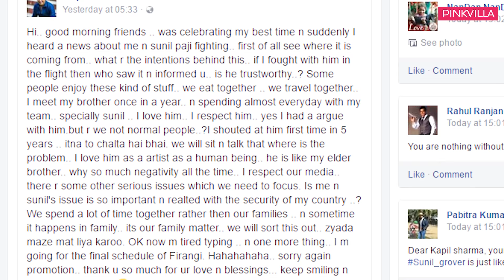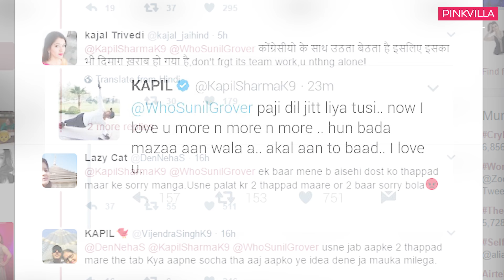Kapil Sharma vs Sunil Grover Controversy | Fight | Ugly Brawl | Comedy Nights with Kapil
Kapil Sharma and Sunil Grover, the two most known names in the Indian comedy circuit is recently in the news for wrong reasons. It all happened when Kapil and Sunil along with the TKSS team were flying back from their Australia tour on Thursday night with the former losing his calm out of nowhere. Allegedly, an intoxicated Kapil suddenly walked up to Sunil’s seat and started hurling abuses at him and even went on to call him by names like “Tu mera naukar hai, tere show flop tha” (You are my servant, your show was a flop). However, the verbal abuses transformed into a physical assault when the 35-year-old comedy show host held Sunil by his collar and is even said to have raised his hand to him. The sordid drama only stopped when the airline crew intervened and calmed the Kis Kis Ko Pyaar Karoon star. Though Sunil maintained his cool and kept quiet, the brawl was loud enough to get the attention of their co-passengers. Reportedly, the 39-year-old actor looked embarrassed and even apologised to his flight mates for the inconvenience.

For the latest on Bollywood, Fashion & Beauty do check in hindi